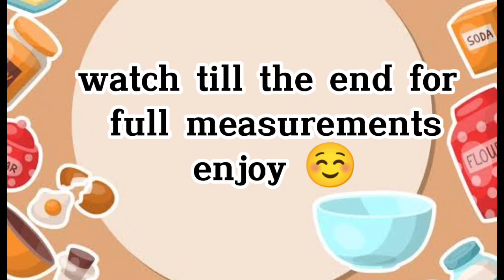HOW TO MAKE FLUFFY HOMEMADE DONUTS| EASY HOMEMADE DOUGHNUTS | Ignesa's Kitchen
HOW TO MAKE FLUFFY HOMEMADE DONUTS| EASY HOMEADE DOUGHNUTS
hi guys this week I'm back with another Easy recipe I'm sure you are gonna Love.

@Ignesa's Kitchen